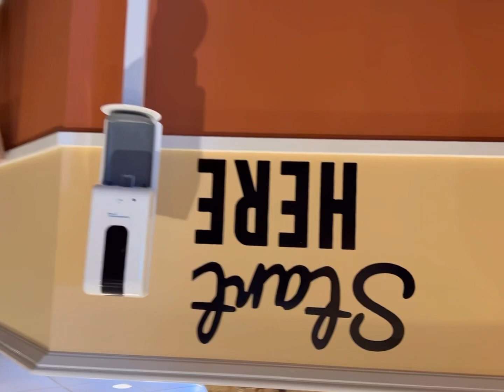Captain Jack’s Buffet